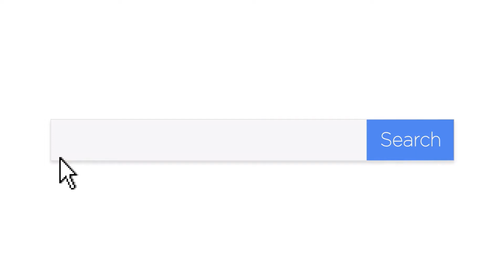The Kesel SW3K Vacuum System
The SW3K from Kesel is a high-performance, industrial vacuum system designed specifically for integration into Kesel rack milling and grinding machines. Clean and clear swarf from your machine and clamping system quickly and safely and what’s more...never empty a vacuum again!